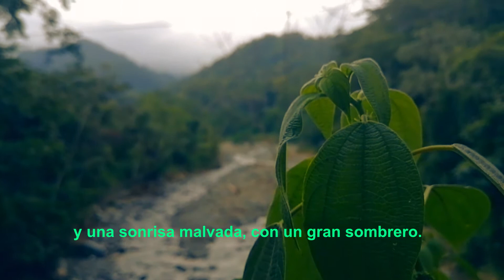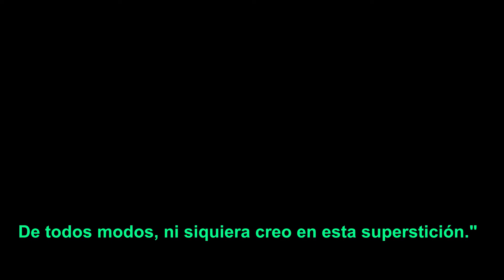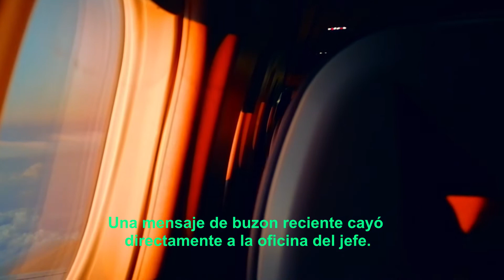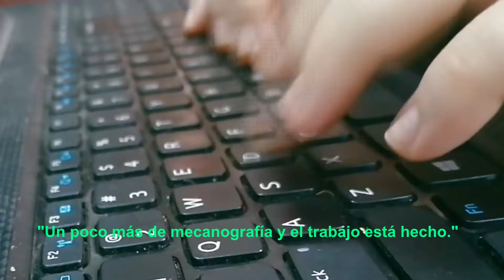EL DUENDE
Description:
A reporter travels to Honduras to investigate the local superstition referred to as "El Duende".

This movie was shot on location in Honduras with a cell-phone! Film making is not always about the equipment you have but how creative you are.

Written by: Matthew Mix
Directed by: Matthew Mix
Starring: Matthew Mix, Carlos Manuel Giron Fajardo, Carlos Jeremias Giron Fajardo, Joy Dereck Giron Sorto,  David Caballero

Creature effects:  David Caballero, Jose Dennis Caballero, Nohelia Mix-Giron

With the e exception of "Sopa de Caracol" - Banda Blanca